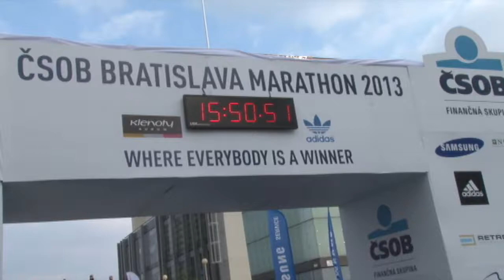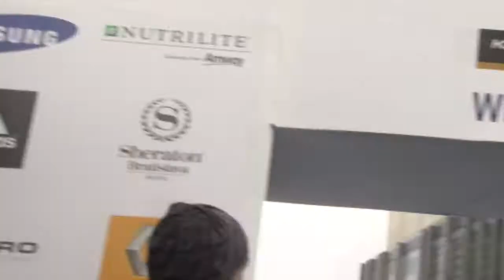Župan Pavol Frešo odštartoval bežcov ČSOB Maratónu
Bratislavský župan Pavol Frešo odštartoval bežcov ČSOB Maratónu.